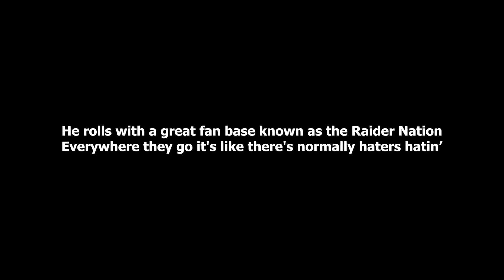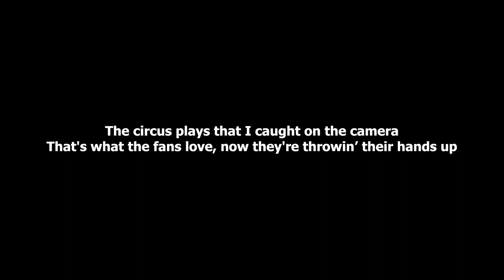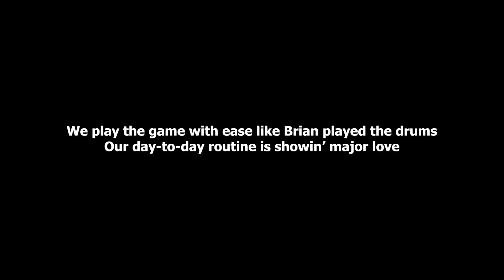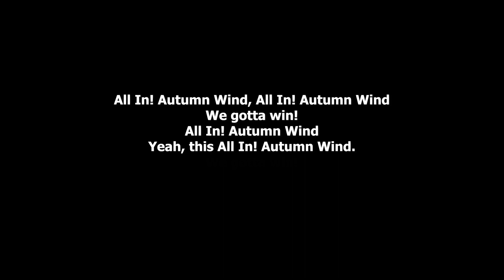All In! Autumn Wind Theme Song - Lyrics Video - Namek - Las Vegas Raiders 2022-23 NFL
ALL IN! AUTUMN WIND is a travelogue following the Las Vegas Raiders to every game in the 2022-23 season. It is my mission to attend every game and document the Raider Nation experience in each city, including day-before parties, gameday tailgating, and more!

SONG CREDITS
Music written, arranged, and performed by Juan El Ingles
Lyrics written and performed by Namek